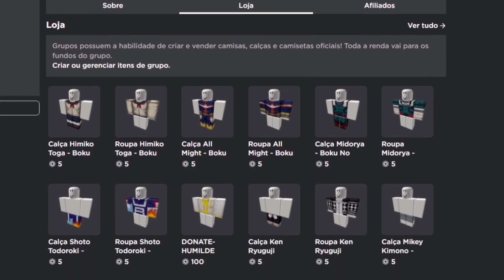*NOVOS CÓDIGOS* CONSEGUI o RENGOKU LENDÁRIO de 0,6% no DEMON SOUL | Roblox - GG Games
Nesse vídeo eu mostro alguns códigos novos e meu novo lendário Rengoku do jogo Demon Soul!!